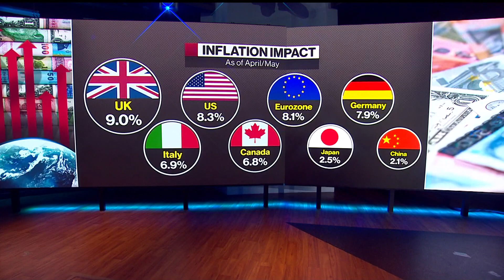JPM's Kasman Sees US Growth Slowing, No Near-Term Recession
Bruce Kasman, chief economist and head of global economic research at JPMorgan, discusses the outlook for global economic growth, the possibility of a US recession, and Federal Reserve policy on "Bloomberg Surveillance."